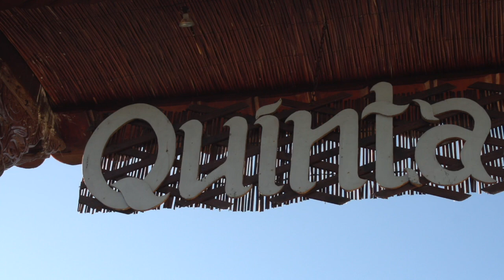Moving in Stillness Retreat, Portugal 2016 - Nalanie Chellaram, Lucy Cannon and Bhavana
A weekend of yoga, talks, voicework and kirtan at Quinta da Calma, Portugal 2016 - all photos and films take by Les Roberts.